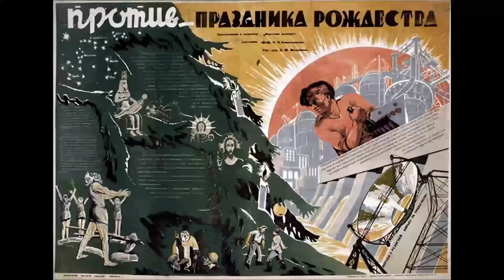История нового года: традиции, игрушки, праздник.